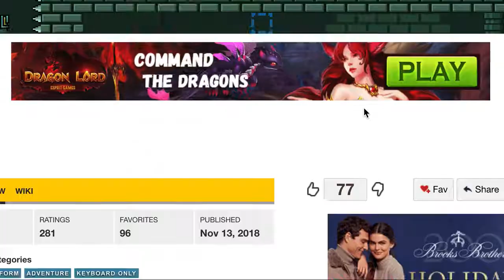Labyrneath - A Puzzle Solving Side Scroller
I play a puzzle solving game called Labyrneath. This game takes a lot of patience and mind power. Hope you enjoy the gameplay. Let me know if you've ever checked out the flash game. Have you ever beaten it?

You can add me as a friend on Armor Games in the About section of this account.